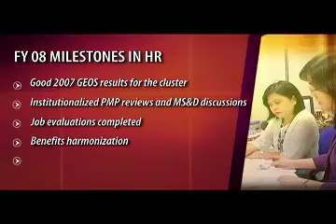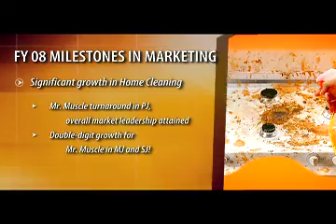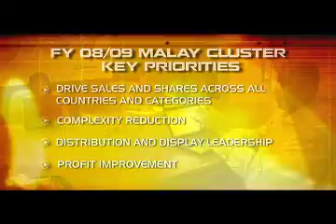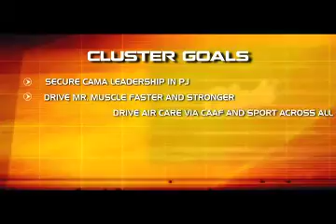SC Johnson Event Video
Client: CTV Incorporated
* Video Editing and Motion Graphics